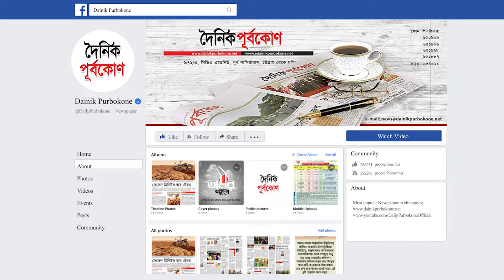চট্টগ্রামে অটোরিক্সা করে ডাকাতি করতো তারা, টার্গেট চট্টগ্রামের ব্যবসায়ীরা